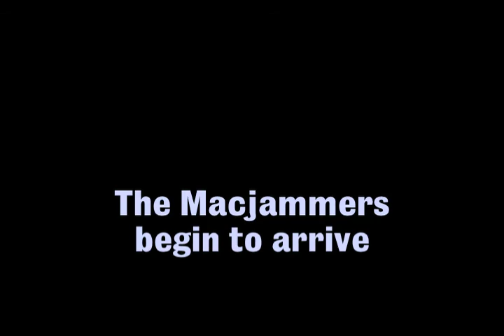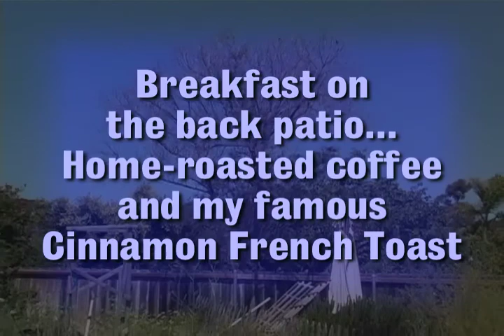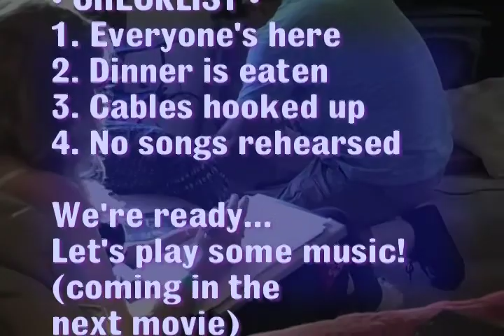DrakJams 2011 - Arrivals, Food and Prep for Music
People begin to arrive from Texas, San Francisco, and the far reaches of San Diego county, bringing equipment and appetites for food and music.  My wife and I invite people in to start the 4-day long party.  After these musical appetizer bits, the next videos will delve into some of the actual music performed at the "DrakJams 2011 Meetup."

Video shot by Drakonis of SchwanSongs.
Title Music "2004, a Space Oddity" by SchwanSongs